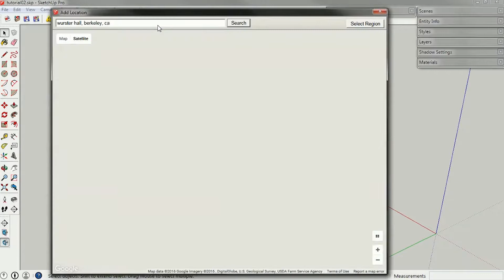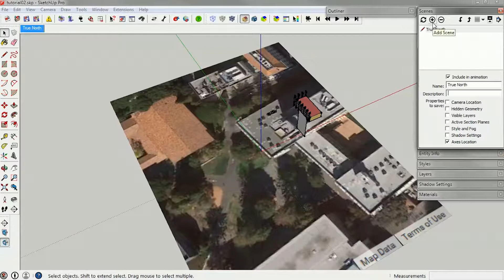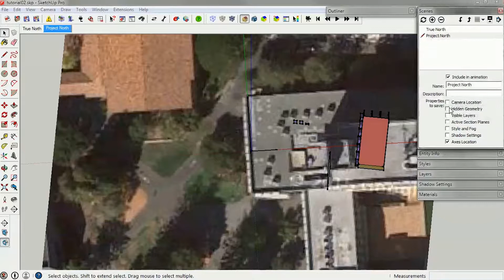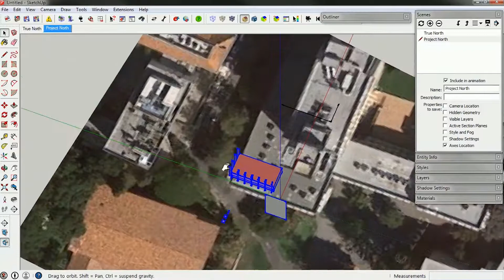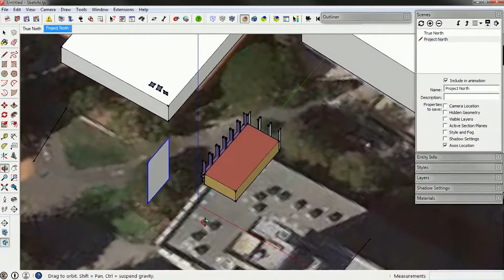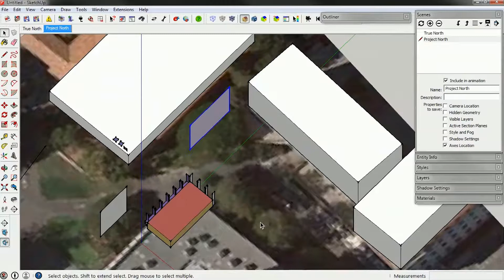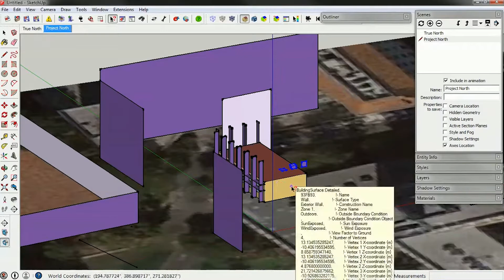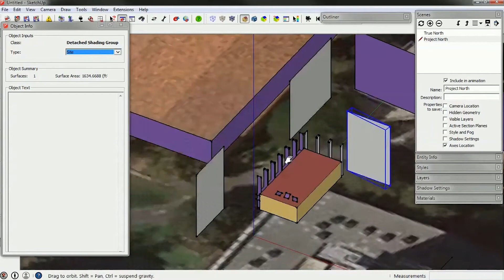VT3.5 Site Shading with Euclid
How to create site shading using Euclid.  Euclid (formerly called Legacy OpenStudio) is a plug-in to Sketchup for use in building EnergyPlus models.  This tutorial is intended for use with my class on Zero Energy Building.  See playlist for details.